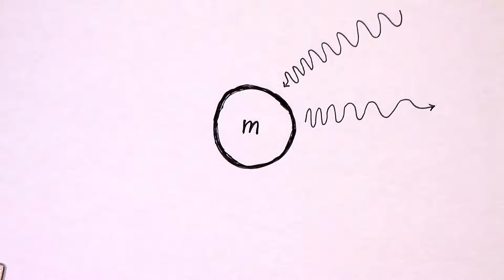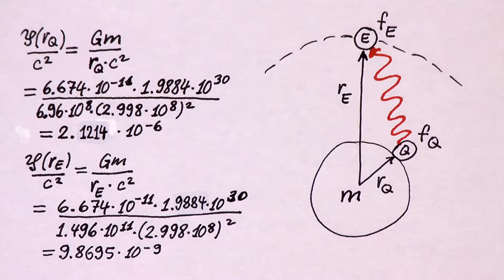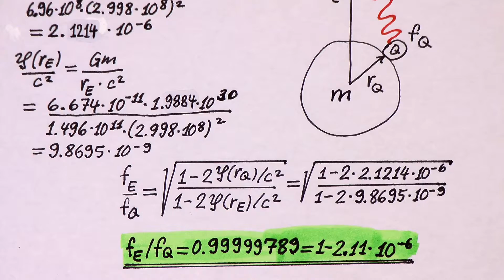Gravitative Rot- und Blauverschiebung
Wenn elektromagnetische Strahlung (Licht) sich in einem Gravitationsfeld bewegt, so ändert sich ihre Wellenlänge.  Die Wellenlänge hängt ab vom Gravitationspotential.  Es wird eine Formel gezeigt mit welcher man die Wellenlänge als Funktion des Gravitationspotentials berechnen kann.